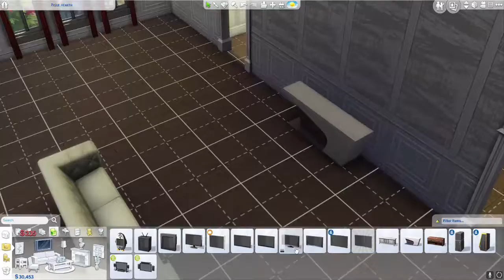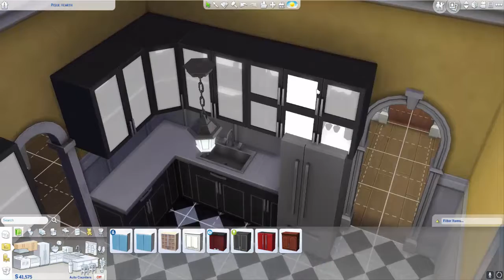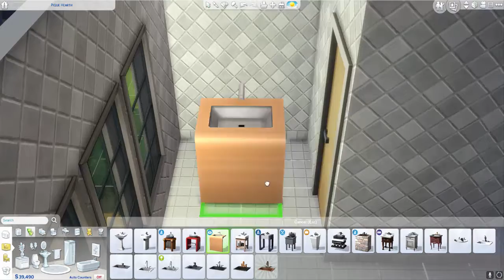FIXING SIMS HOUSES - Fixed Pancakes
Today I did another Fixing Sims Houses and I did it on the Pancakes house! It was pretty fun and you can download it below!

Specs:
GTX 1050
Intel Core i5
8GB RAM

(ifyoureadthisyouareawesome!)